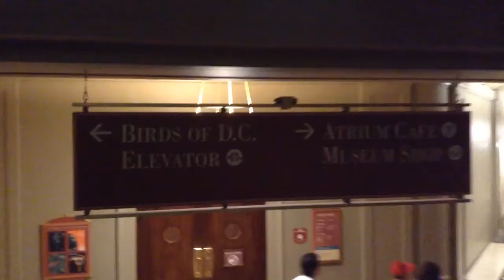SUNDAY FUNDAY VLOG - Trip to the natural history museum in Washington DC